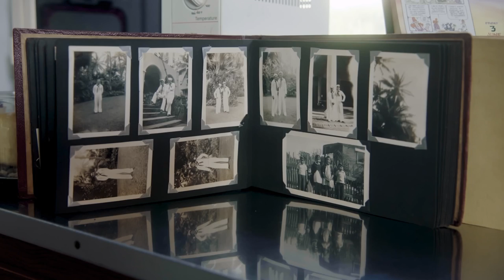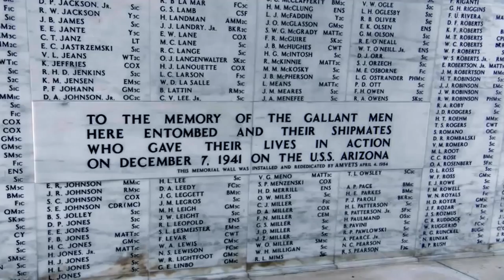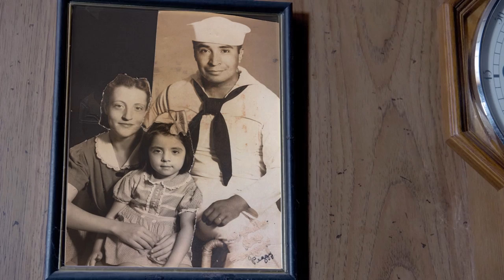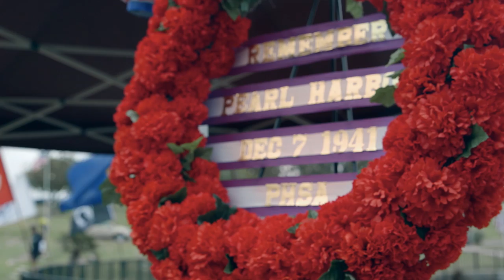Ray Chavez: Pearl Harbor's Oldest Living Survivor | History NOW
Ray Chavez survived the attack on Pearl Harbor, but his greatest personal challenge was yet to come.